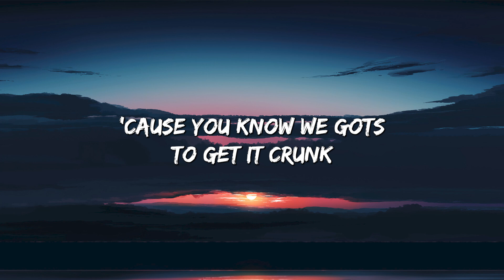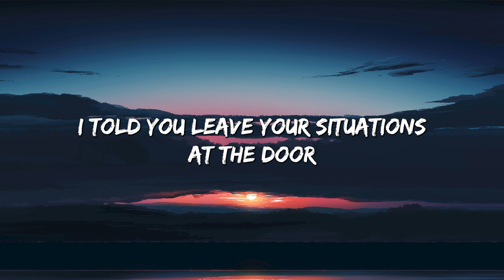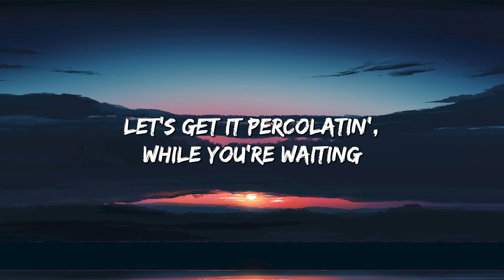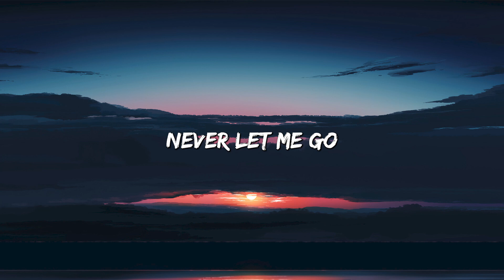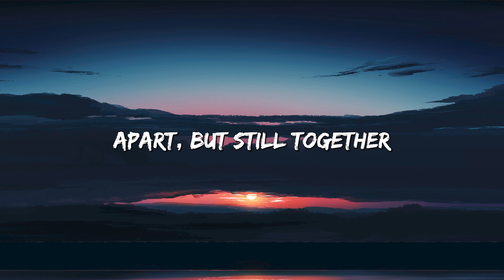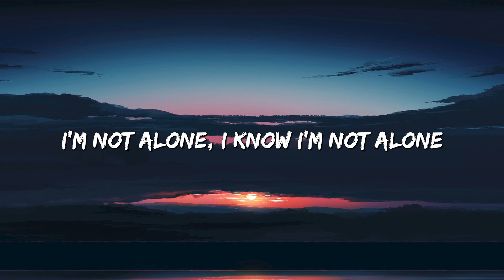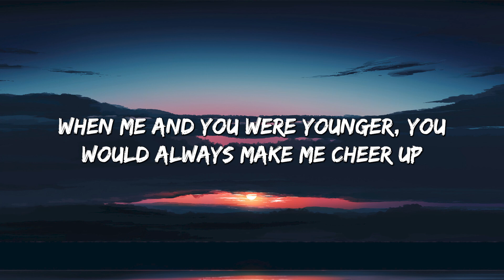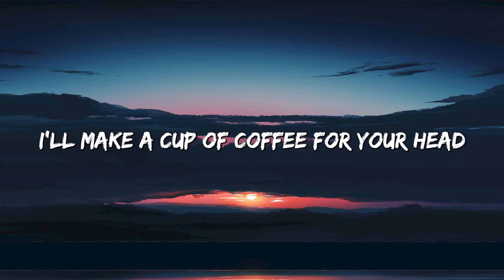Family Affair - Mary J. Blige (Lyrics) || Alan Walker, Powfu... (MixLyrics)